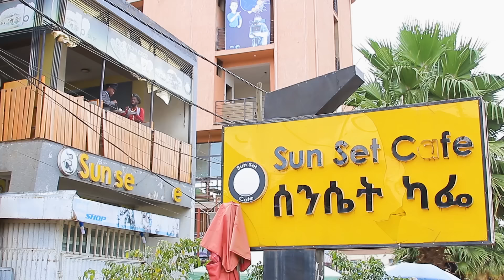ወደብ ተገኘ ሻጠማ እድር አጭር ኮሜዲ Shatama Edire Ethiopian Comedy S2(Episode 31)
ሻጠማ እድር አጭር ኮሜዲ Shatama Edire Ethiopian Comedy
 ሻጠማ እድር አጭር ኮሜዲ
Shatama Edire Ethiopian Comedy

Gets  21 ኢንተርቴይንመንት በየቀኑ :አዳዲስ አዝናኝ ቪዲዮዎችን እና ጠቃሚ መረጃዎችን ወደናንተ ያደርሳል
# ሰብስክራይብ በማድረግ ቤተሰብ ይሁነን!!!
በዚህ ቻናል ላይ የሚለቀቁ ማናቸውንም ስራዎች በሌላ የሶሻል ሚዲያ ቻናል ላይ መልቀቅ ቻናላችሁን በኮፒራይት ያዘጋባችኋል!!!@comedianeshetu

በዚህ ቻናል ላይ የሚለቀቁ ማናቸውንም ስራዎች በሌላ የሶሻል ሚዲያ ቻናል ላይ መልቀቅ ቻናላችሁን በኮፒራይት ያዘጋባችኋል!!!